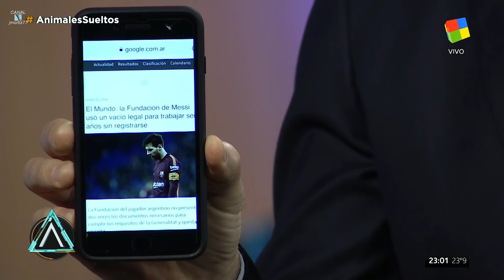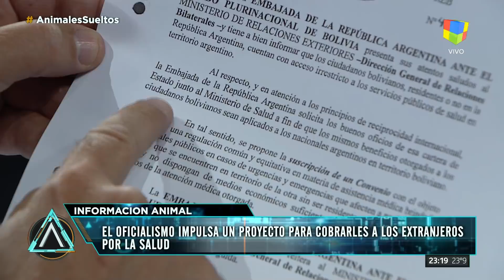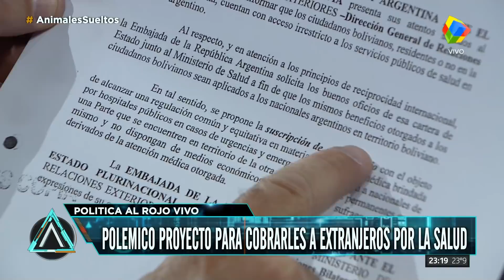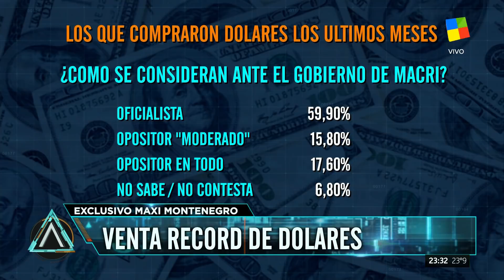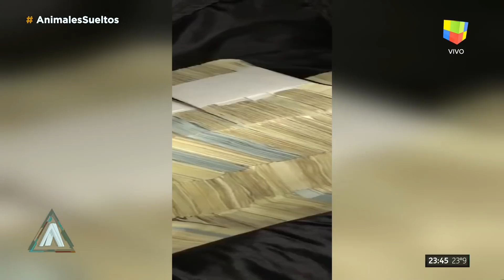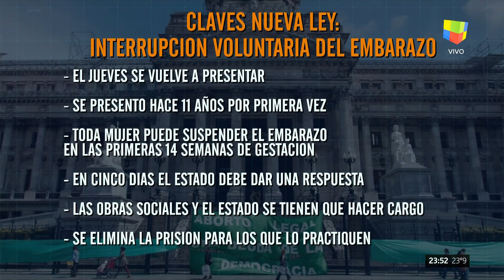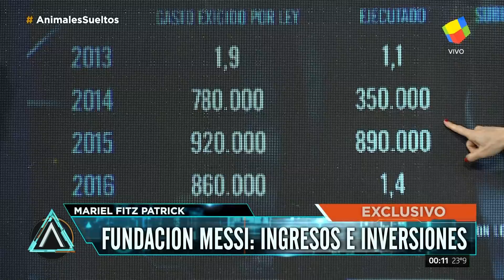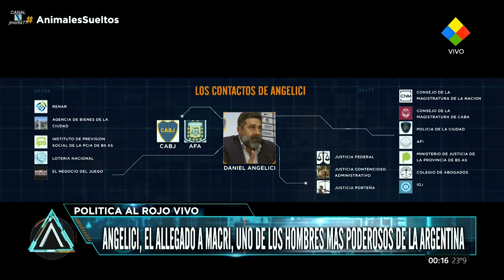"Animales sueltos" de Alejandro Fantino (mesa completa HD) - 27/02/18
Romina Manguel, Mariel Fitz Patrick, Maximiliano "Maxi" Montenegro, Daniel Santoro, Gerardo "Tato" Young, Fernando Carnota, y Lucas Morando, en el programa "Animales sueltos", de Alejandro Fantino; por el canal "América" - 27/02/2018